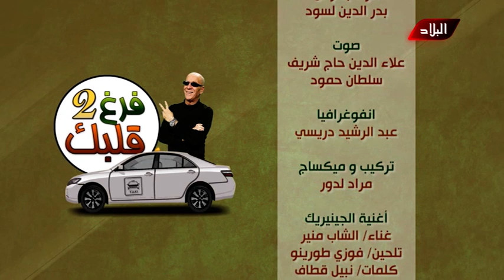العدد الحادي عشر من الكاميرا الخفية " فرغ قلبك " فكرة واعداد : جدو حسان